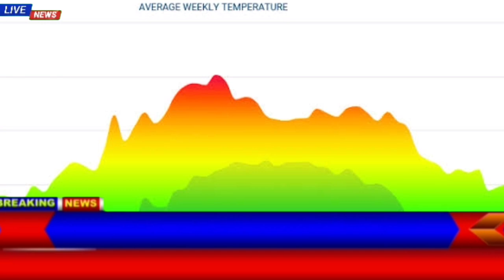Rawalpindi Weather Update Today | Mausam Ka Hal Today | Temperature in Rwp 21 July Pakistan Weather